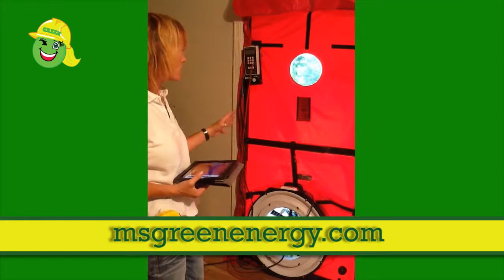Energy Audit in Ann Arbor, Michigan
In this video, we learn about the energy audit and whole house assessment process.  We see the tools used as well as inspection of the building envelope and mechanical systems in an Ann Arbor, Michigan home.

Having an Energy Audit and Assessment is the first step in improving your home's efficiency, comfort and safety.  Problem areas will be identified and prioritized and Ms Green Energy can direct you toward federal, state and local incentives, utility company rebates and Michigan Saves low cost financing on qualified home improvements.

for more information and to schedule your Energy Audit today.